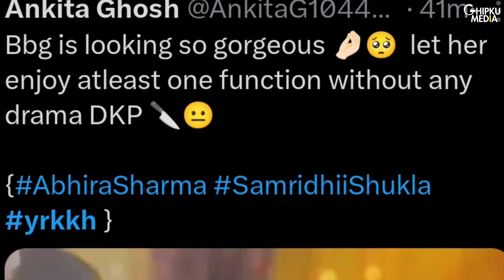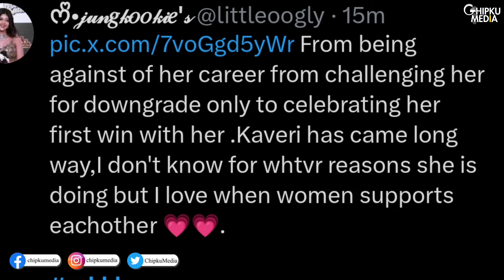YRKKH Upcoming Twist: Abhira's Life In Danger, Kaveri Gets Stabbed | Manisha Goes Against Abhira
Courtesy: Star Plus
Show: Yeh Rishta Kya Kehlata Hai
Star cast: Samridhi Shukla, Rohit Purohit, Garvita Sadhwani, Anita Raaj